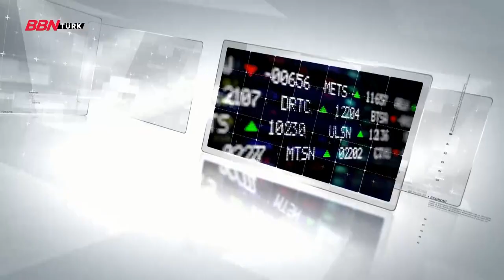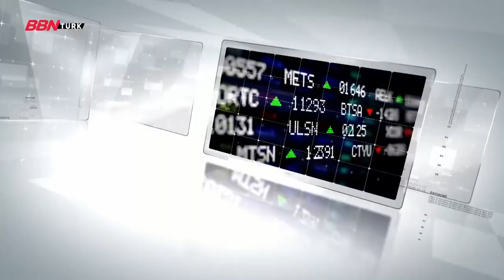BBN Türk BBN Ekonomi Programı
19 Nisan 2023, saat:17.00’de bbntürk BBN Ekonomi programında Dr Tuğçenur Ekinci Furtana ile birlikte sevgili Fatmanur Kama'nın konuğuyduk.

Emeği geçen herkese çok teşekkür ederim.